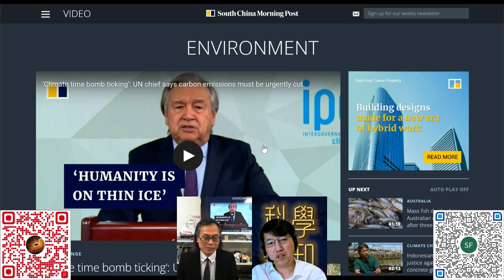科學新知 20230323 Part1: 認真對待迫切的全球暖化問題，潔淨能源從何來？ | 主持： 陳志宏 博士 & 台長 梁錦祥